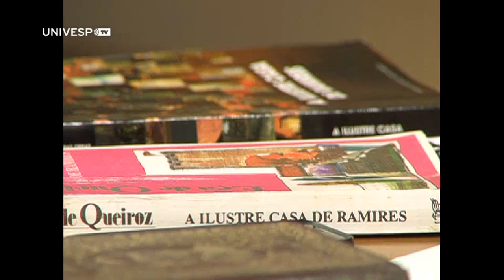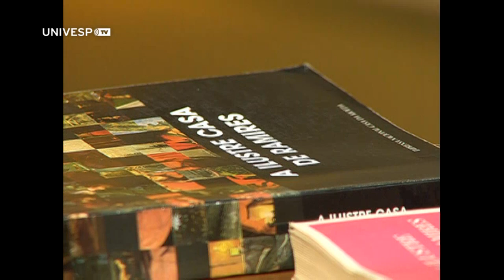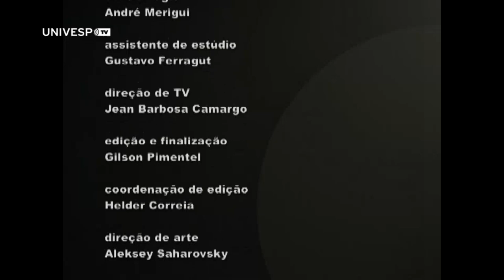Literatura Fundamental 53 - A Ilustre casa de Ramirez - Helder Garmes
O professor do departamento de letras clássicas e vernáculas da Helder Garmes fala sobe a vida do escritor português José Maria Eça de Queirós autor de livros consagrados como (O Crime do Padre Amaro) de1875, (O Primo Basílio) de 1878, (A Relíquia) de1887, (Os Maias) de 1888, (A Cidade e as Serras) e (A Ilustre Casa de Ramires) escritos em 1900. O professor Garmes nos orienta sobre, que conta a história de Gonçalo Ramires, filho de família nobre e cheia de tradições, mas decadente. Formado na universidade e à procura de um rumo para sua vida torna-se escritor e entra para a política. O professor explica como Eça de Queiróz faz um paralelo entre a história de Gonçalo Ramires e o próprio Portugal de sua época.

*De segunda a sexta às 09h e 21h, o programa Estúdio Univesp traz entrevistas, debates, notícias e matérias especiais na tela da UNIVESP TV. O canal para quem quer saber mais e aprender sempre!